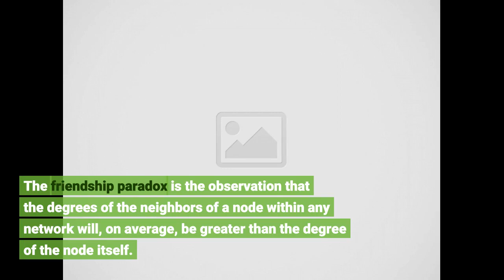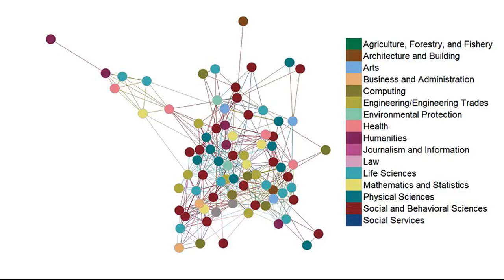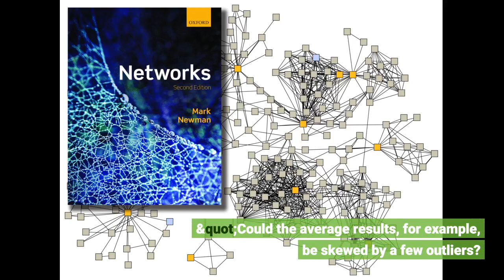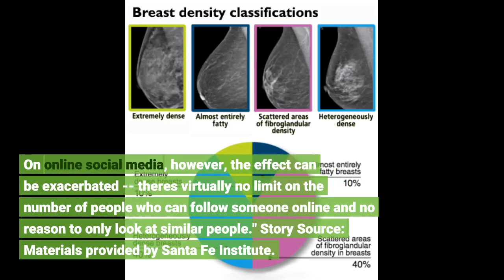Applying mathematics takes 'friendship paradox' beyond averages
The friendship paradox is the observation that the degrees of the neighbors of a node within any network will, on average, be greater than the degree of the node itself. In other words: your friends probably have more friends than you do. While the standard framing of the friendship paradox is essentially about averages, significant variations occur too. In the Journal of Complex Networks, Santa Fe Institute and University of Michigan researchers George Cantwell, Alec Kirkley, and Mark Newman address this by developing the mathematical theory of the friendship paradox. Some people have lots of friends, while others have only a few. Unless you have good reason to believe otherwise, it's reasonable to assume you have roughly an average number of friends. But if you compare yourself to your friends, you may see a different picture. In fact, a simple calculation -- provided by Scott L. Field's 1991 paper entitled "Why your friends have more friends than you do" -- shows it's likely many of your friends are more popular than you. Almost by definition, your friends are likely to be the sorts of people that have lots of friends. Perhaps worse, this effect means your friends might not only be more popular than you but also more wealthy and more attractive. These kinds of friendship paradoxes have been explored by network scientists for 30 years. "Standard analyses are concerned with average behavior, but there's a lot of heterogeneity among people," says Cantwell. "Could the average results, for example, be skewed by a few outliers? To get a fuller picture, we studied the full distribution describing how people compare to their friends -- not simply the average." The researchers found that applying mathematics to real-world data reveals a slightly more nuanced picture. For example, popular people are more likely to be friends with one another, whereas less popular people are more likely to be friends with less popular people. Conversely, some people have just one or two friends, while others have hundreds. "This has a tendency to magnify the effect," says Cantwell. "While there are surely other effects at play, around 95% of the variation within social networks can be explained by just these two." We should all "simply be wary of impressions we get about our success and social status from looking at the people around us because we get a distorted view," Cantwell adds. "In the offline social world, the bias is partially mitigated by the fact we tend to end up around similar others. On online social media, however, the effect can be exacerbated -- there's virtually no limit on the number of people who can follow someone online and no reason to only look at 'similar' people." Story Source: Materials provided by Santa Fe Institute. Note: Content may be edited for style and length.